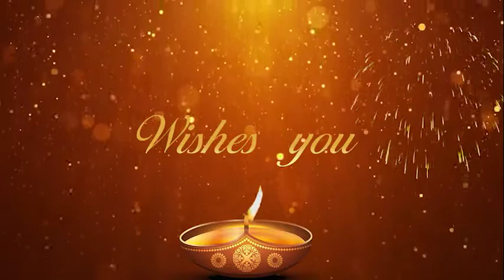Happy Diwali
With the light of beautiful diyas and the holy chants, may happiness and prosperity fill your life forever! Wishing you and your Family a very happy and prosperous Diwali!